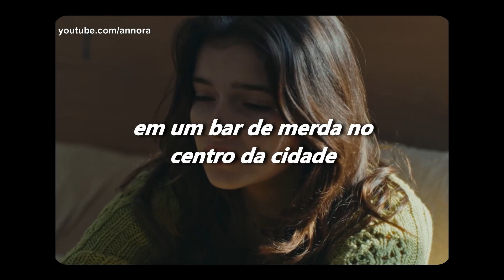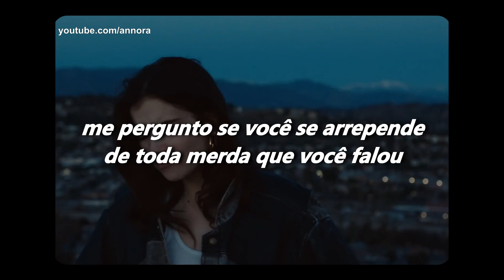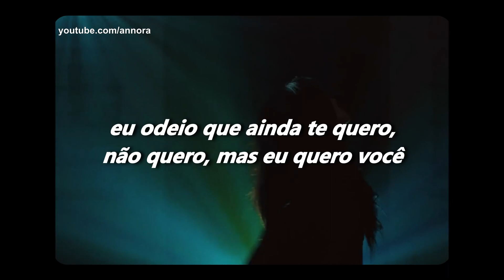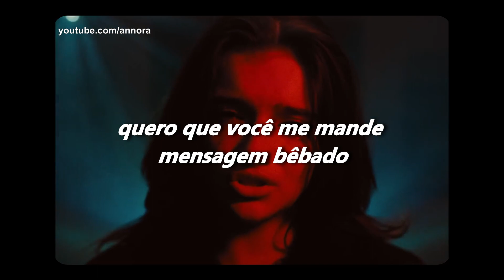lexi jayde - drunk text me (clipe legendado)